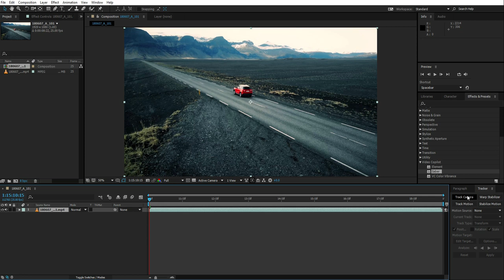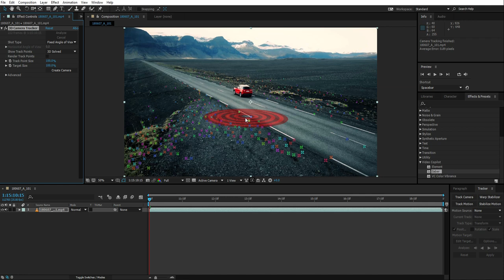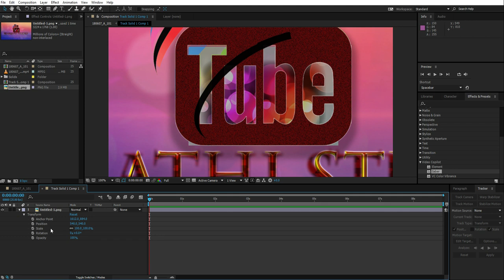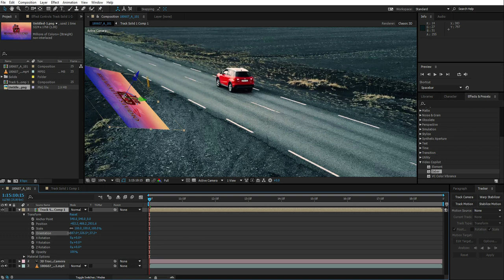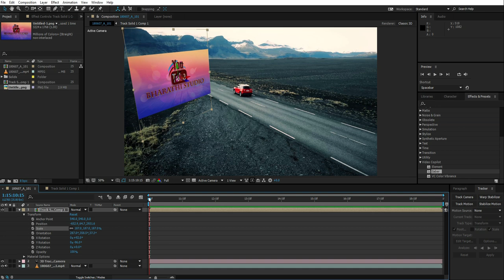3d camera track creat solid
after effect tutorial  3d camera track cerat solid tamil